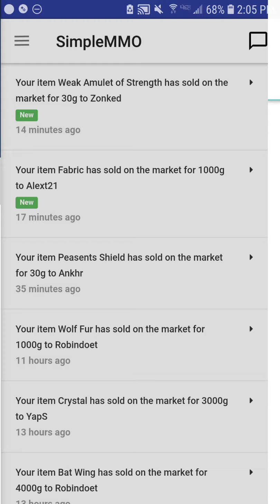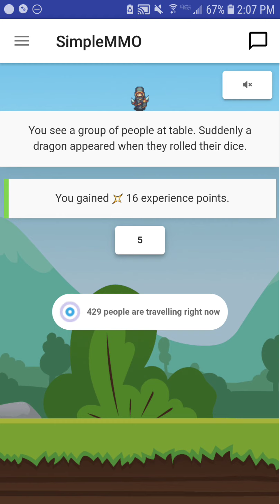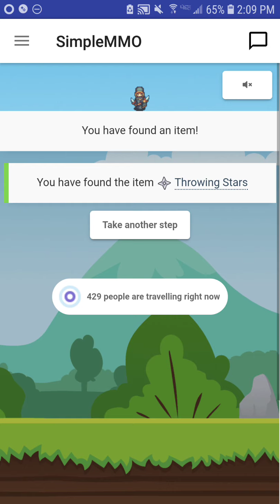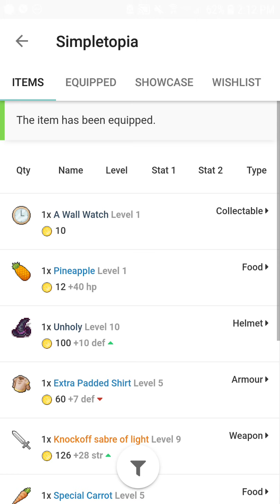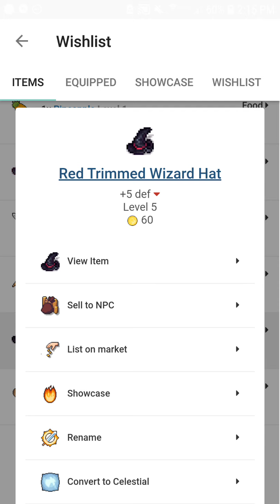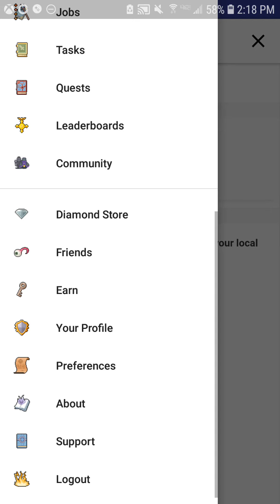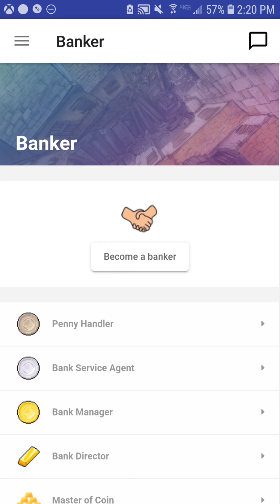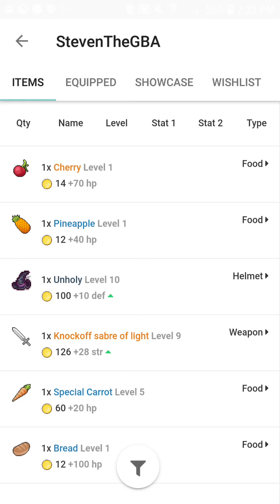SimpleMMO (Android) Part 3: Skills and Jobs